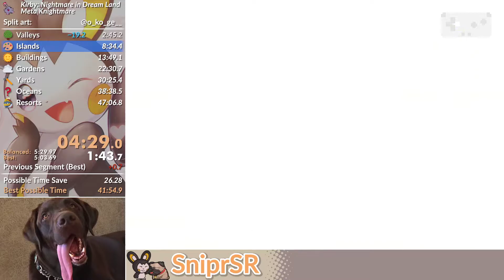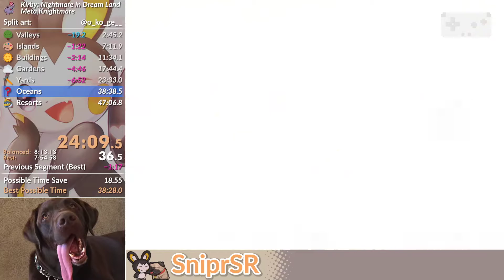Kirby: Nightmare in Dream Land - Meta Knightmare in 35:10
I need to practice worlds 4, 6 and 7

⚡ Expand me ⚡